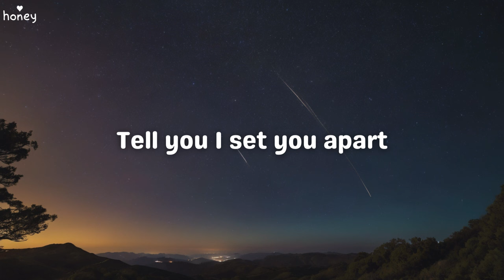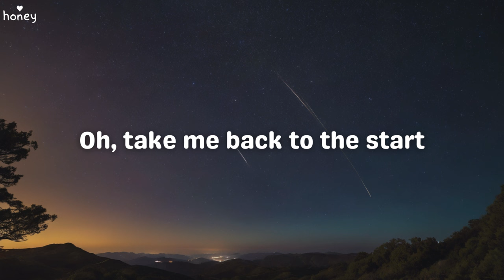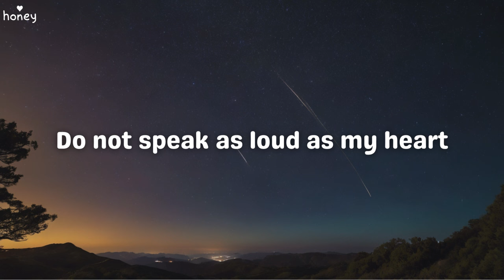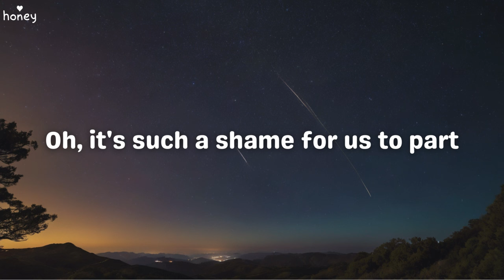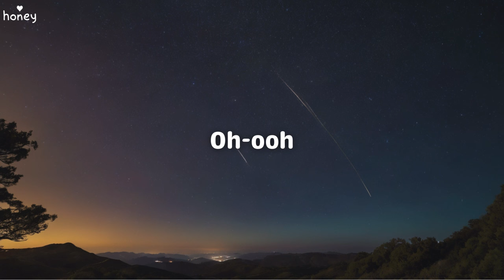The Scientist - Coldplay (Lyrics) 🐝🎧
🐝 Hey everyone, I hope you are having a wonderful day! Your support means a lot and helps me continue creating more videos for you all. Thank you for your generosity and know that you are loved. ❤️

❤️ Remember that you are loved.

Oh-ohh
Ah-ohh
Oh-ohh
Oh-ohh

Music Used in this Video:

Song/Music: The Scientist
Artist: Coldplay
Album: A Rush of Blood to the Head
License Type: Standard License